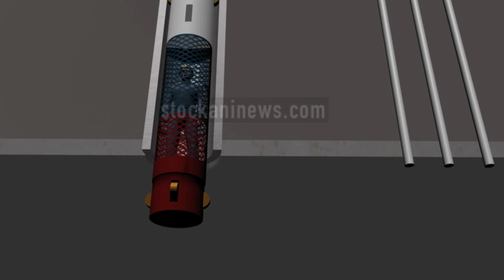Chilean miners rescue